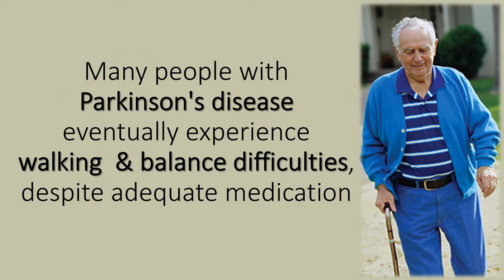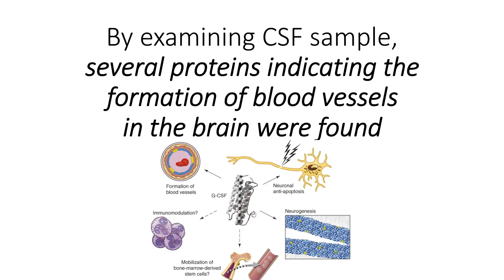Angiogenesis is the cause of Imbalance in Parkinson's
Many people with Parkinson's disease eventually experience walking and balance difficulties, despite adequate medication. There is a clear connections between the markers of angiogenesis in the brain and gait imbalance  among the participants and also noted an increased permeability of the blood-brain barrier, which leads to blood components leaking into the brain and causing damage.